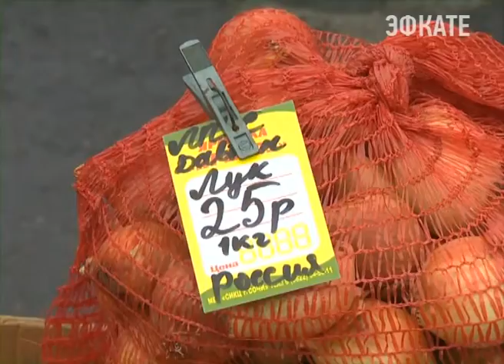На новогодних ярмарках Сочи начались праздничные концерты. Новости Сочи Эфкате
Например, на сцену Южного мола вышли лучшие детские коллективы курорта.
Сочи. Новости.
Телеканал Эфкате.